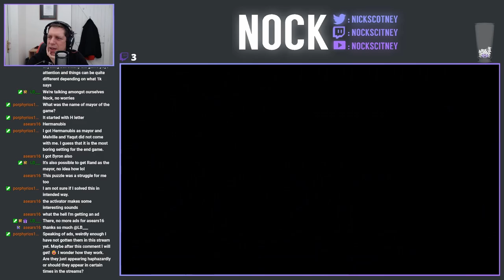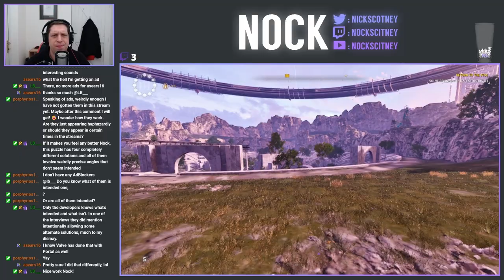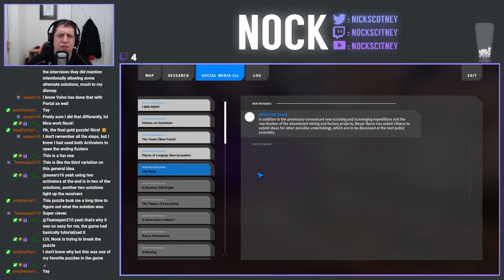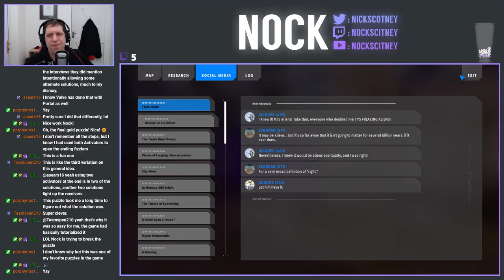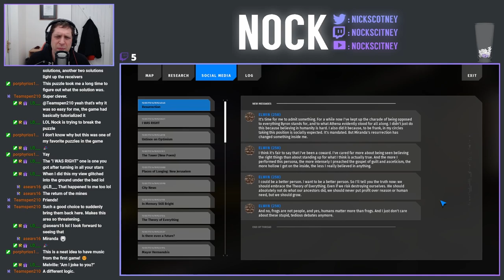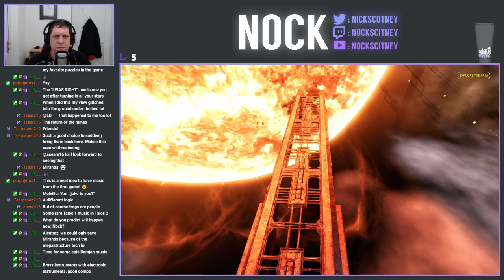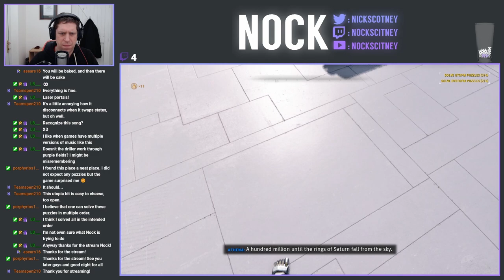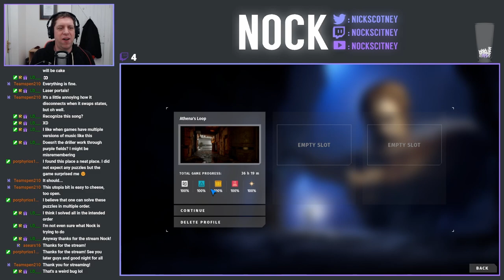Let's Play The Talos Principle II (Episode 39)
Today we're continuing on with the remaining Golden Gate Puzzles, tantalizingly close to the end of the game, but what will we be greeted with once we've completed them all?  We then board the VTOL to head into the Megastructure for one final time, on our quest to finally find and free Athena!